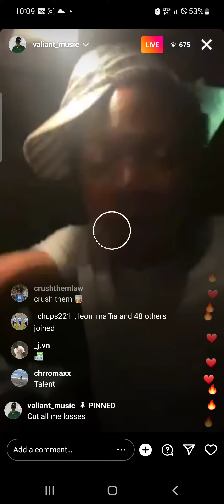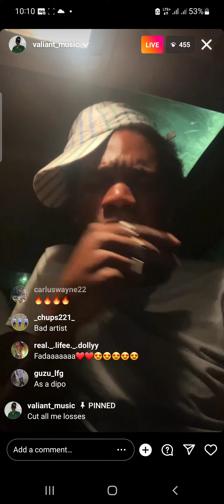valiant' Cut all mi losses (preview)